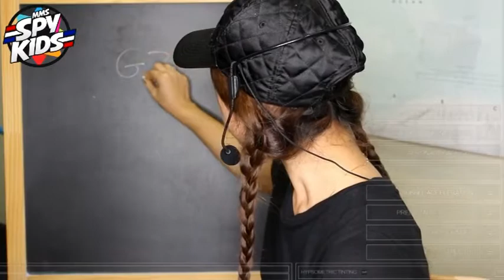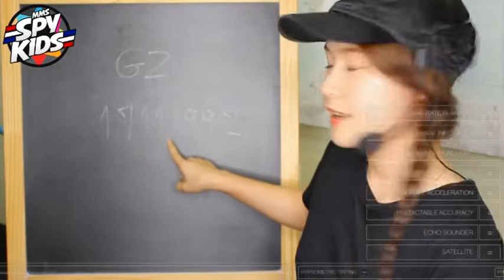MMS SPY KIDS DAY 3 CODENAME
DAY 3: Code Name
Watching Time: 9:30
Objective: In this video, SPY KIDS will be guided on how to make their own code name.

Teachers: Julien Thiriet, Grace Joy Madronio, Abigail Deloen, Alan Wu, Kwannapa Roopngam
Executive Producer: Chern Namprakai
Video Producer: Gospel Ness Marcaida